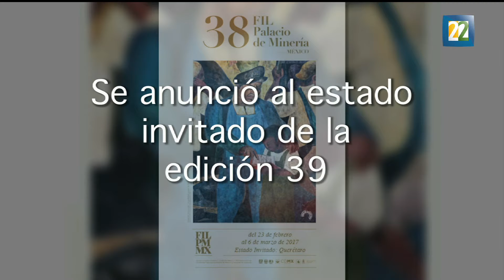Campeche será el invitado en la 39º FIL de Minería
Fernando Macotela, director de la Feria Internacional del Libro de Minería presenta un resumen de actividades del evento. Además se confirma que Campeche será el invitado de la próxima edición.